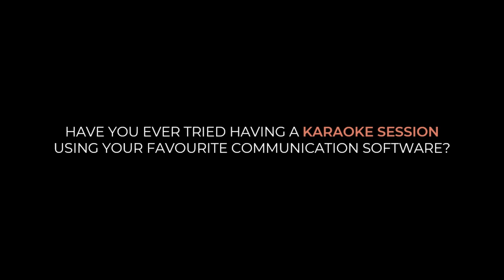Rehearsal Room - Remote Karaoke Together - Aqua 'Barbie Girl'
Rehearsal Room is an online space for musicians to help them practice together with real-time experience!